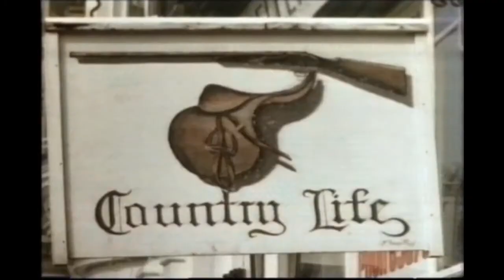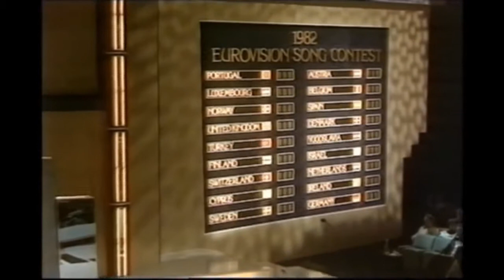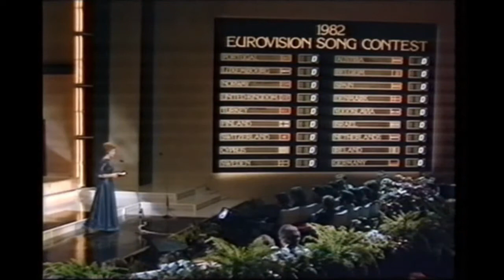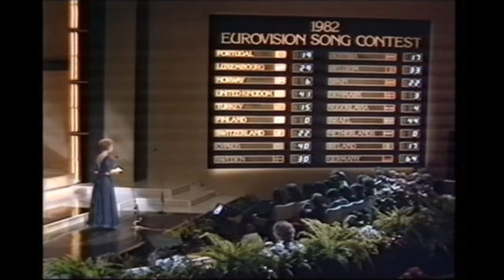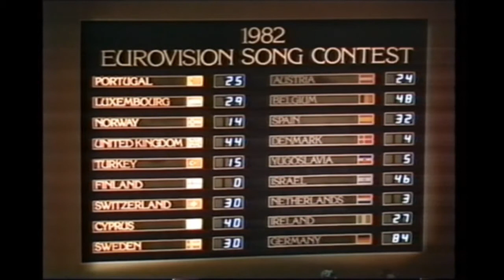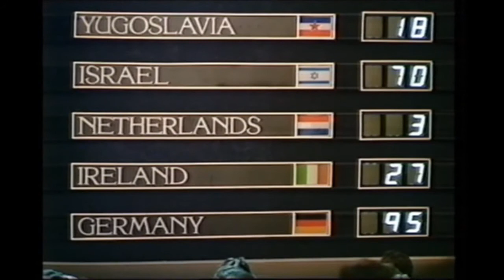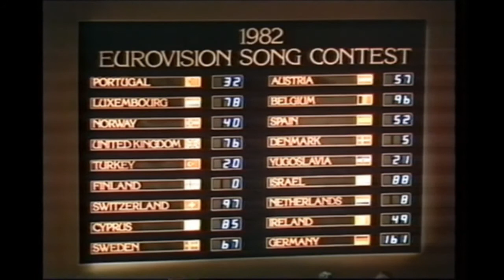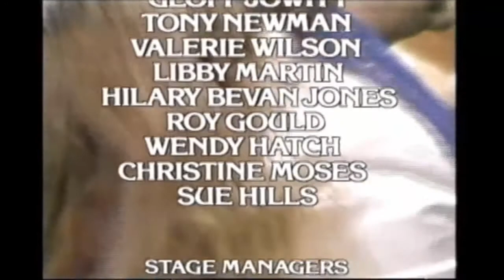🔴 1982 Eurovision Song Contest from Harrogate/England (Swedish Commentary by Ulf Elfving) SUBTITLES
Date: 24 April 1982
Host Venue: Harrogate International Centre, United Kingdom
Presenter: Jan Leeming
Conductor: Ronnie Hazlehurst
Directed by Michael Hurll
Executive supervisor: Frank Naef
Executive producer: Michael Hurll
Host broadcaster: British Broadcasting Corporation (BBC)
Opening act: Where is Harrogate ?
Interval act: Pictures from Yorkshire and Castle Howard
Number of entries: 18 - Debuting countries: None - Returning countries: None
Withdrawing countries:  France and Greece

This iconic edition of the ESC is subtitled. It's never been easier to understand all the lyrics. Simply click the subtitles button in the video.

You have the choice between seven (!) languages as for the commentaries to this show. Here they are:

5. ESC 1982 from Harrogate with French commentary by Marylène Bergmann (RTL)

Yes, this was - once more - really a lot of work. So, thank you for all the flowers in the comments ;-)

The Eurovision Song Contest 1982 was the 27th edition of the annual Eurovision Song Contest. It was held on 24 April 1982 in Harrogate, North Yorkshire, United Kingdom. The presenter was Jan Leeming.

The German entrant, Nicole, was the winner with the song "Ein bißchen Frieden". Germany received 1.61 times as many points as runner-up Israel, which was a record under the current scoring system until 2009, when Norway received 1.78 times as many points as Iceland. The song also cemented Ralph Siegel and Bernd Meinunger, the song's composers, into German Eurovision tradition, writing 18 Eurovision songs between them before and after "Ein bißchen Frieden", 13 of which were for Germany.

This was the first time that Germany won the contest. They have competed in the finals every year (with the exception of 1996) since the contest's inception. Germany won again in 2010.

The opening of the contest showed a map of Europe, with the translation "Where is Harrogate?" popping up on-screen from the languages of the various countries. The question was always in the language in which the respective country's song was performed, with the exception of Ireland. The Irish entry was sung in English, but the translation of the question in the map was in Irish. Then the map zoomed into Harrogate's location in Yorkshire, followed by an introduction video spotlighting the town.

Greece was due to participate in the contest with the song "Sarantapente Kopelies" performed by Themis Adamantidis. Although drawn to perform in second place, ERT withdrew the entry a few weeks before the contest.

In November 1981, France's national broadcaster, TF1, declined to enter the Eurovision Song Contest for 1982. Antenne 2 became the new broadcaster for Eurovision after public outcry, returning the country to the Contest in 1983.

The tradition of previous year's winners handing over the prize to current winners was not followed by Bucks Fizz, winners in 1981.

Irish band Chips lost out in their national finals, which, had they been successful, would have led to the unique situation of two bands in the same Eurovision with the same name (the other being Sweden).

Starter list and results:

01   Portugal  Doce  "Bem bom"  Portuguese  13  32
02   Luxembourg  Svetlana  "Cours après le temps"  French  6  78
03   Norway  Jahn Teigen & Anita Skorgan  "Adieu"  Norwegian  12  40
04   United Kingdom  Bardo  "One Step Further"  English  7  76
05   Turkey  Neco  "Hani?"  Turkish  15  20
06   Finland  Kojo  "Nuku pommiin"  Finnish  18  0
07    Switzerland  Arlette Zola  "Amour on t'aime"  French  3  97
08   Cyprus  Anna Vissi  "Mono i agapi" (Μόνο η αγάπη)  Greek  5  85
09   Sweden  Chips  "Dag efter dag"  Swedish  8  67
10   Austria  Mess  "Sonntag"  German  9  57
11   Belgium  Stella  "Si tu aimes ma musique"  French  4  96
12   Spain  Lucía  "Él"  Spanish  10  52
13   Denmark  Brixx  "Video, Video"  Danish  17  5
14   Yugoslavia  Aska  "Halo, halo" (Хало, хало)  Serbian  14  21
15   Israel  Avi Toledano  "Hora" (הורה)  Hebrew  2  100
16   Netherlands  Bill van Dijk  "Jij en ik"  Dutch  16  8
17   Ireland  The Duskeys  "Here Today Gone Tomorrow"  English  11  49
18   Germany  Nicole  "Ein Bißchen Frieden"  German  1  161